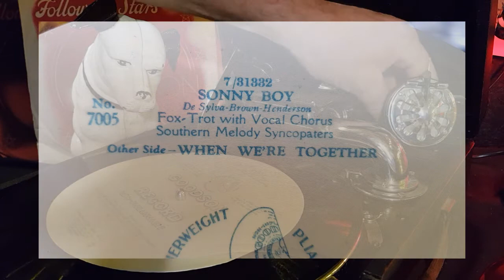SONNY BOY - SOUTHERN MELODY SYNCOPATERS - GOODSON FLEXIBLE DISC NO. 7005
A Jolson song that I never took to, so this one was really a surprise.